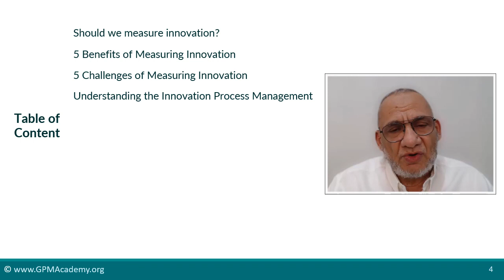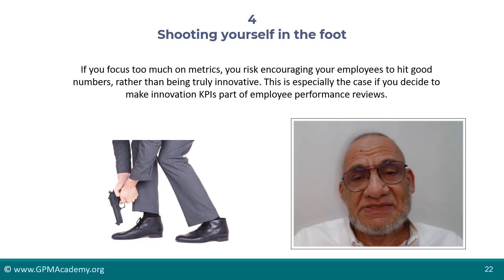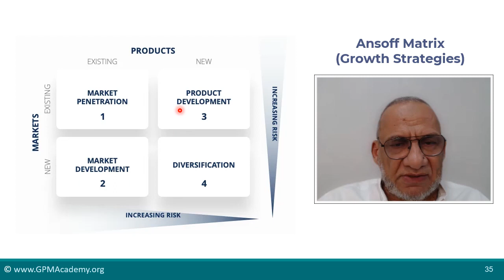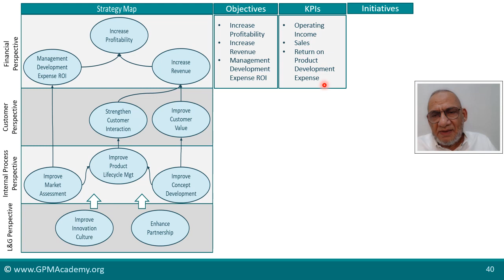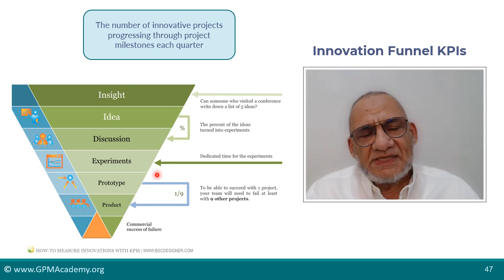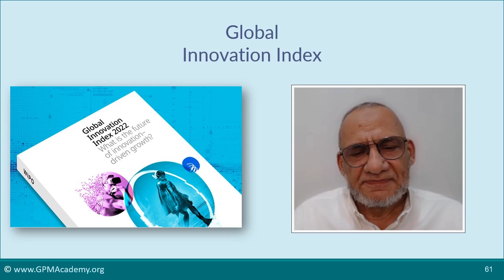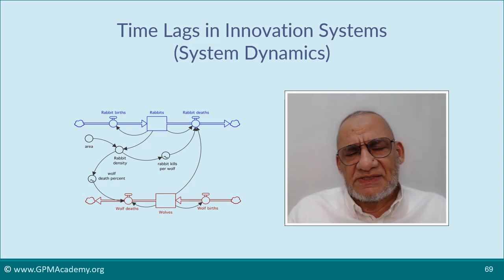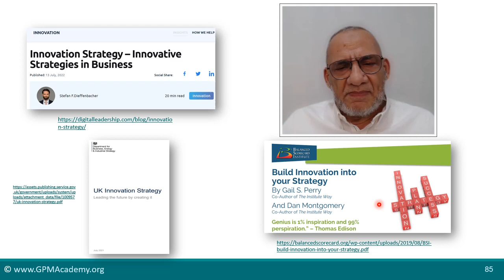Dr. 3M |Innovation: Developing Strategy and Measuring Performance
This video illustrates how can we develop an Innovation Strategic Theme within our Strategy Map and Balanced Scorecard. It provides a wide list of KPIs which can be used to measure innovation inputs,  activities and outcomes. It also illustrate how innovation is measured both at enterprise level and national level. It also illustrates how Systems Dynamics modeling can be used to track inter-relationships among input and out put variables and capture the inherit time lags.

Content

00:00 Introduction
01:17 Table of Content
02:56 Should we measure innovation?
07:06  5 Benefits of Measuring Innovation
12:00 5 Challenges of Measuring Innovation
15:47 Understanding the Innovation Process Management
20:12 Innovation Strategy
28:38 Innovation Strategy Map and Balanced Scorecard
45:13 Innovation KPIs
01:02:45 How can we get the most out of innovation KPIs?
01:03:53 Global Innovation Index
01:19:06 Time Lags in Innovation Systems
1:33:24 References

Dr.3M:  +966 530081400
:لمزيد من التفاصيل
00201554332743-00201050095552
:وللمقترحات والشكاوى